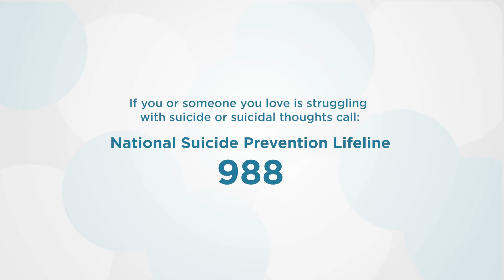Series Producer Highlight: Wonder Media | My Life is Worth Living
Wonder Media is led by former Klasky Csupo CEO Terry Thoren, who has over 40 year of industry experience. Wonder Media mission-driven animations have been viewed by more than 400 million people worldwide. And we will have the same impact with My Life is Worth Living.

Connect with, watch, and share these stories. For more information and to follow the series as it releases,

If you or someone you love is struggling with suicide or suicidal thoughts call: National Suicide Prevention Lifeline 988

ABOUT US:
My Life is Worth Living is the first animated series about suicide prevention produced by Cook Center for Human Connection and Wonder Media.

The Cook Center for Human Connection is a Utah-based non-profit dedicated to eradicating suicide and advocating for mental health. Having given over 10 million dollars to behavioral health initiatives, founders Greg and Julie Cook are confident that animation will help reach young people in ways nothing else can.

For this reason, they've partnered with Wonder Media the world's leading animation studio producing mission-driven content for children and teens.

Join our email list to be first in line to see every new episode release and the impact this series is making in the world.